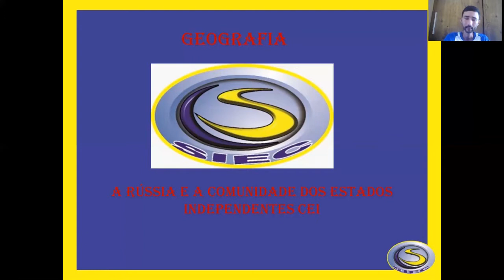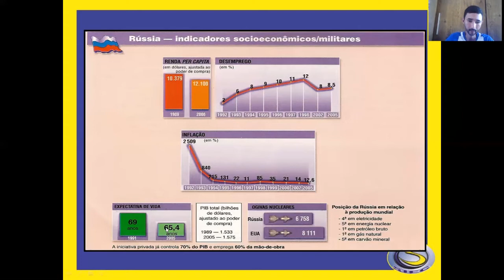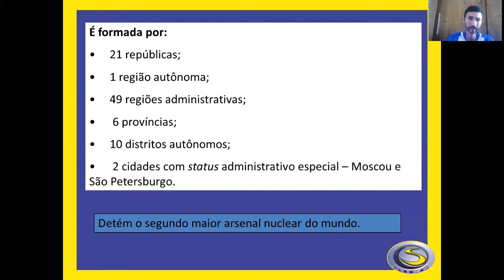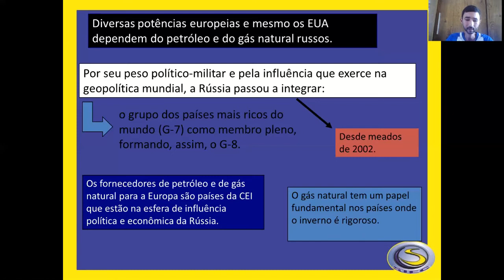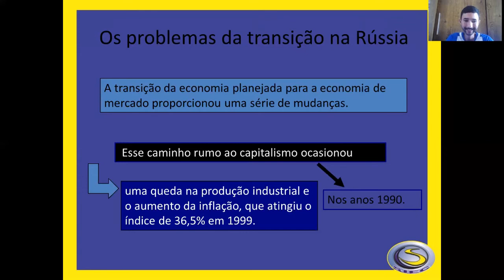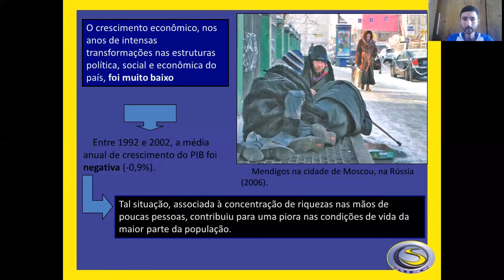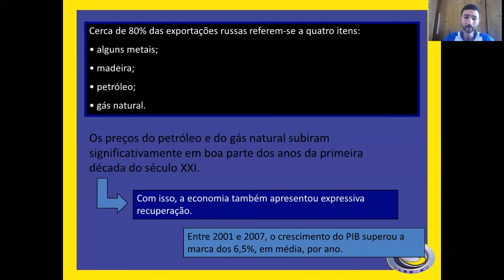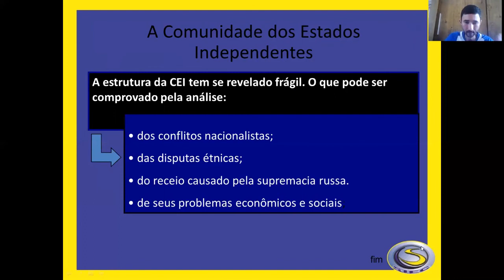SIEC 2020.3 - 9º ANO AULA 01 - GEOGRAFIA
PROF. CLEYTON MARRUAZ

3º BIMESTRE
TURMA: 9º ANO
GEOGRAFIA - AULA 01